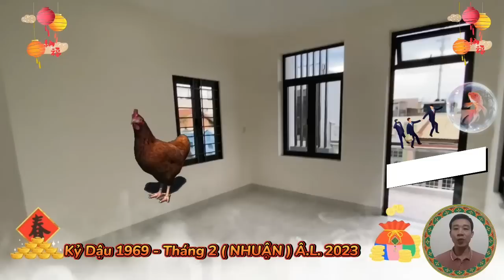☯Tử Vi Tuổi Kỷ Dậu 1969, Tháng 2 Âm Lịch ( NHUẬN) 2023 - Ăn Lộc Thần Tài, Trúng Số, Giàu To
Về mặt sự nghiệp:
 Xem tử vi cho thấy, người tuổi Kỷ Dậu, sinh năm 1969, trong tháng 2 nhuận âm lịch, năm Quý Mão 2023. Về phương diện sự nghiệp khó có thể đạt được bước phát triển đột phá, cơ bản mọi thứ chỉ bình bình, do cô bác phải chịu tác động của nhiều hung tinh.
Về mặt tài lộc:
Xem tử vi cho thấy, cô bác tuổi Kỷ Dậu, bước sang tháng 2 nhuận âm lịch, năm Quý Mão này, về vận trình tài lộc của bản mệnh khó có thể đạt được những bước phát triển như mong muốn.
tiếp theo chương trình là tử vi, tình cảm, gia đạo và các mối quan hệ của quý cô bác tuổi kỷ dậu.
Quý cô bác tuổi Kỷ Dậu, sinh năm 1969, trong tháng 2 nhuận âm lịch, năm Quý Mão 2023 cho thấy.
con đường tình duyên của quý cô bác cũng gặp nhiều bất cập phát sinh, bản mệnh có lẽ cần xác định tinh thần đối diện với nhiều điều không như ý muốn.
Về mặt sức khỏe:
Người tuổi Kỷ Dậu, sinh năm 1969, trong tháng 2 nhuận âm lịch, năm Quý Mão 2023. Về mặt sức khoẻ, do có nhiều khó khăn áp lực, trong cuộc sống, cũng như trong công việc, khiến con giáp này khó mà thấy khỏe mạnh.